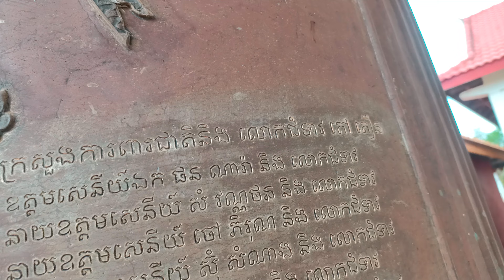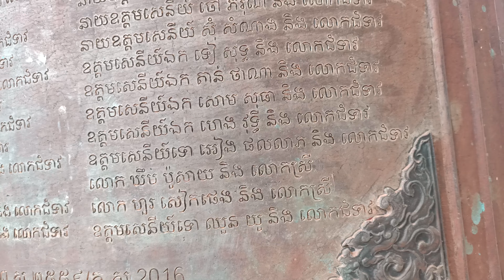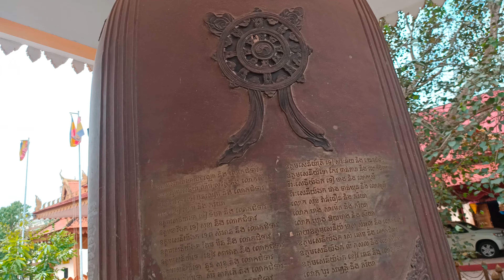This bell is in the ancient styleជួងធ្វើបែបសម័យបូរាណនៅក្នុងវត្តទេពពោធិវង្ស ហៅវត្តថ្មីឬវត្តក្បាលខ្មោច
This bell is in the ancient style.
វត្តទេពពោធិវង្ស ហៅវត្តថ្មីឬវត្តក្បាលខ្មោច។